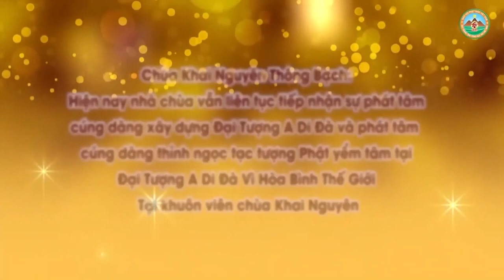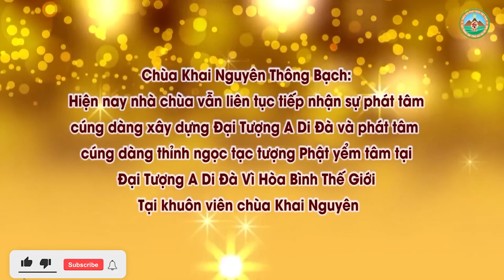Trả Lời Các Câu Hỏi Về Đời Sống Và Tâm Linh 2 l Đ,Đ Thích Đạo Thịnh, Pháp Âm HD